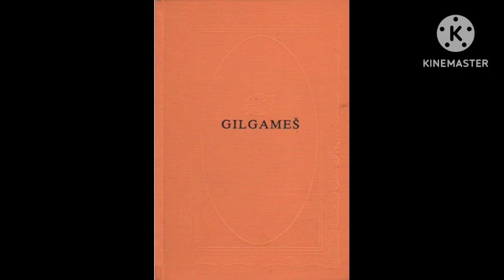Gilgameš, Sumersko- babilonski ep